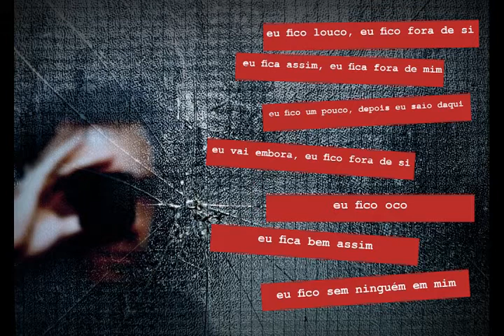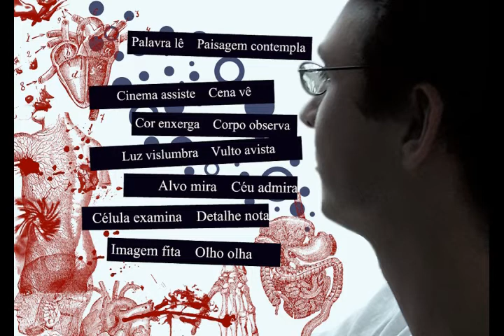Trabalho do curso de Publicidade e Propaganda II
TEI ( Trabalho Extensionista Interdisciplinar ) realizados pelos alunos do 2º e 3º período do curso de Publicidade e Propaganda. Com tema " Poesia em Trânsito", os alunos soltarm sua criatividade e imaginação para desenvolverem poesias de autores consagrados.